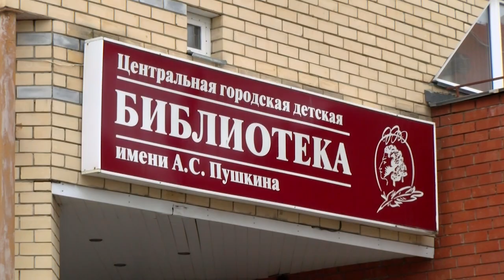С 28 октября по 2 ноября библиотека имени Пушкина подготовила насыщенную программу